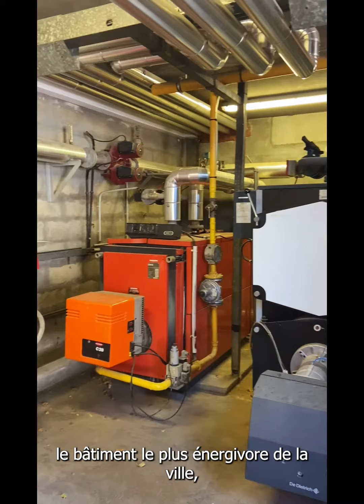Développement durable, travaux piscine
Raccordement énergétique du groupe scolaire Frédéri Mitan à la piscine municipale.